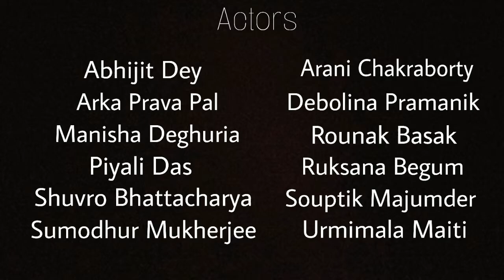Street Play on Organ Donation - by SAMSA (Medical College, Kolkata wing)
Medical College Kolkata performed a street play to spread awareness on the issue of organ donation. It was a pleasurable sight to see that so many people gathered to watch it.